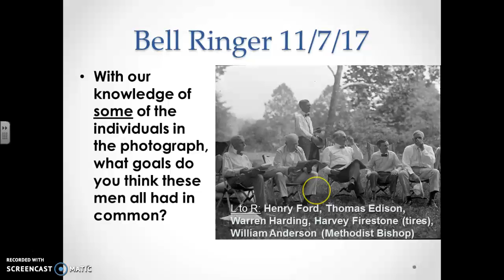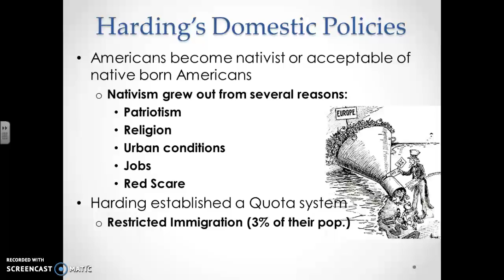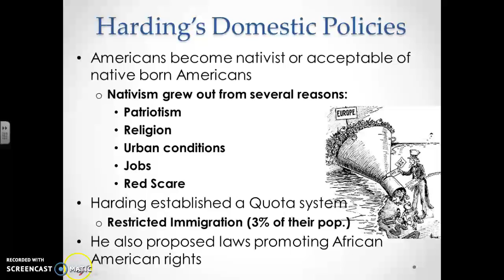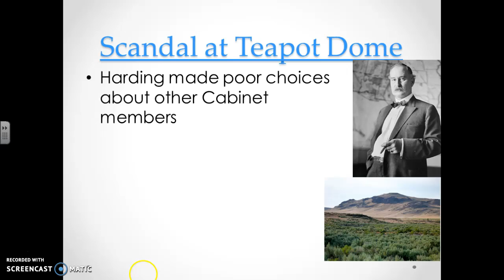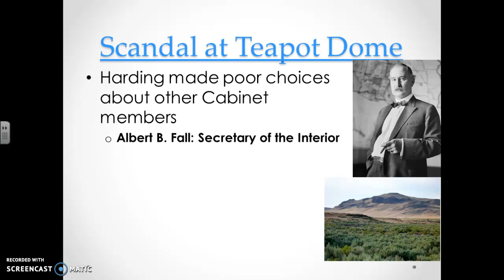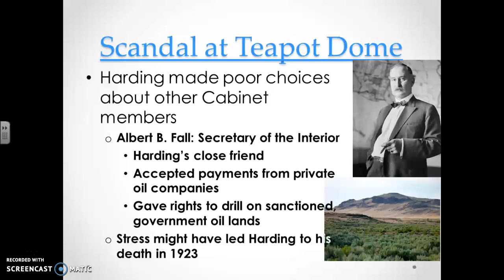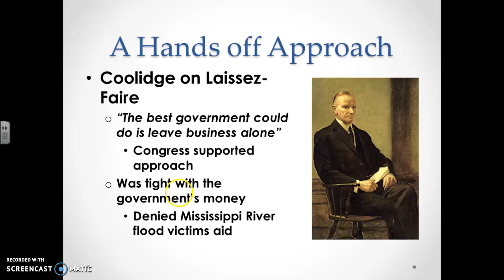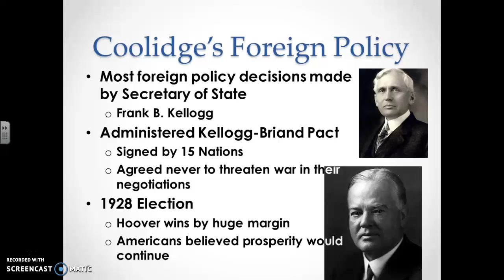11/7/17 - Finishing of Harding and Coolidge Notes